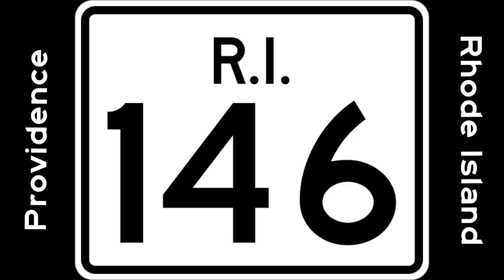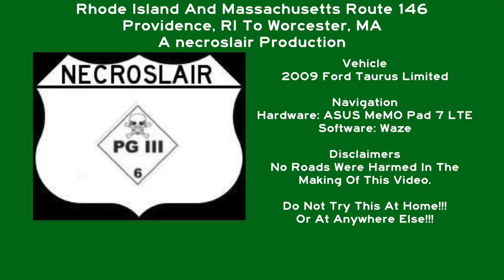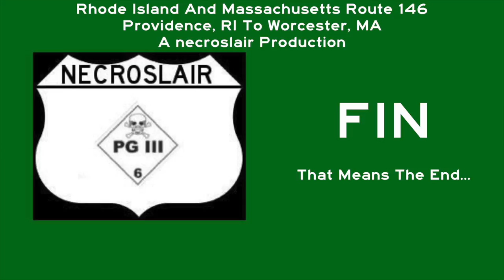RI146/MA146 - North Providence, RI to the Massachusetts Turnpike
Rhode Island and Massachusetts Route 146 from Providence, RI to the Massachusetts Turnpike (a.k.a the Mass Pike) near Worcester, MA. Of note is that sometimes this is a freeway with interstate type interchanges and sometimes it is like a regular arterial with at grade intersections and driveways.